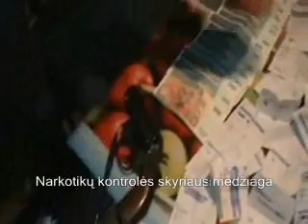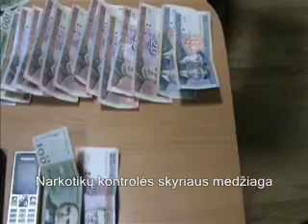Vilniuje sulaikyta narkotikų prekeivių grupė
Vilniaus policijos filmuota medžiaga. Sulaikyti penki asmenys. Jie narkotikus platino Naujininkuose. 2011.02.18